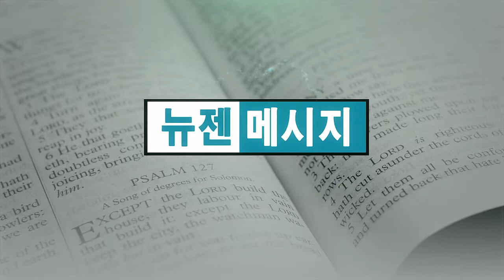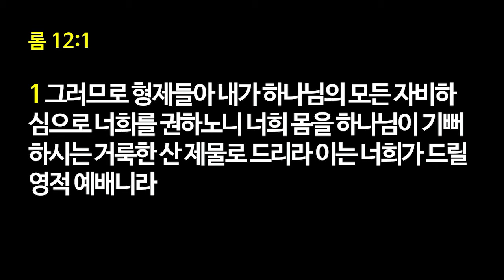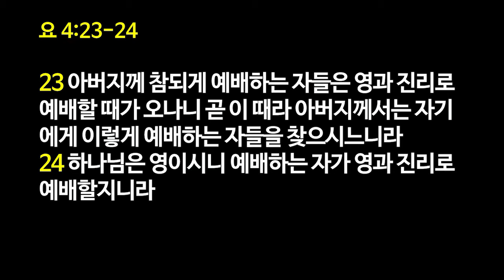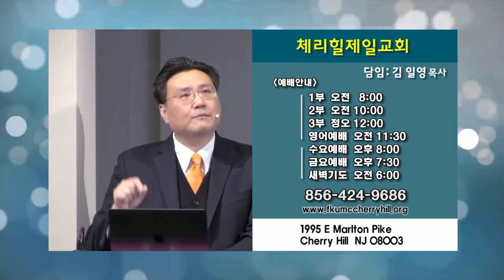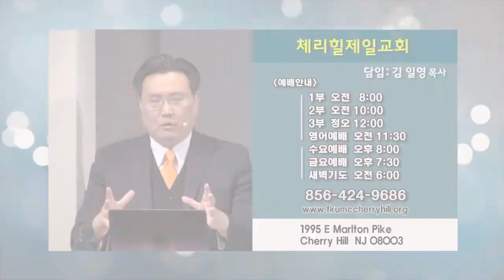김일영 목사 '참된예배'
참된예배 / 이사야 1:11-17
체리힐제일교회 / 김일영 목사